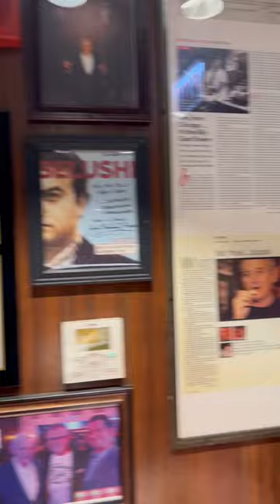Billy goat tavern world famous underground Chicago Burgers-part2